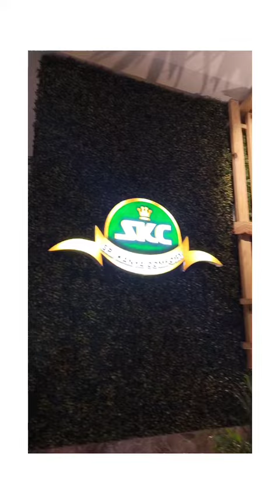Happy New Year To Everyone 2023 | Sri Kanya Restaurant| Good one for Dine in at Hyderabad | KPHB